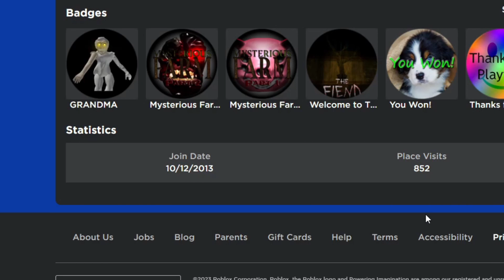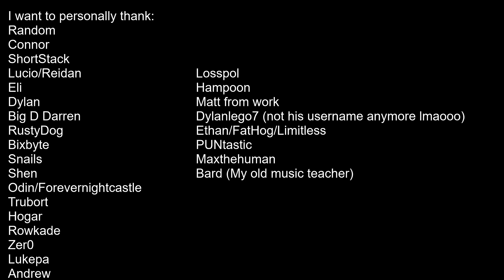Happy 10 Years